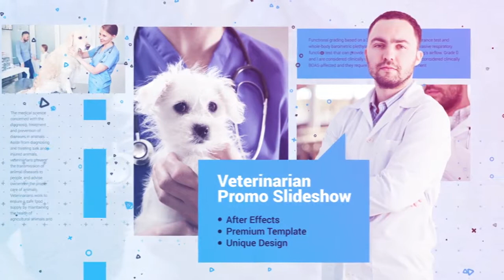Veterinarian Promo Slideshow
Veterinarian Promo Slideshow is an versatile After Effects template with a modern design, dynamic text animations and trendy transitioning effects. It’s so easy to use, simply change the text, drag and drop in your new media and hit render. A neat intro or opener to your presentations, company broadcasts, boardroom meetings, conferences, exhibitions, promotions, events and online marketing videos. Impress your audience with this clean and creatively animated AE template. No plugins required.